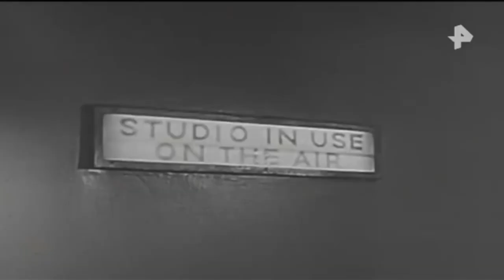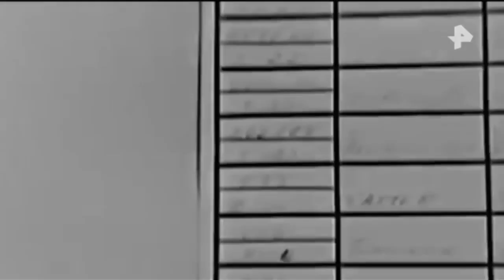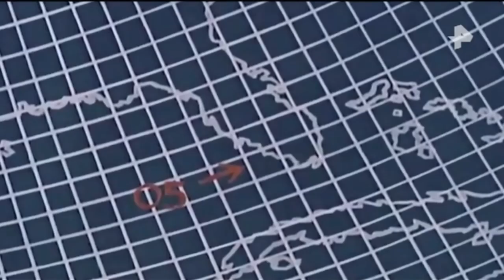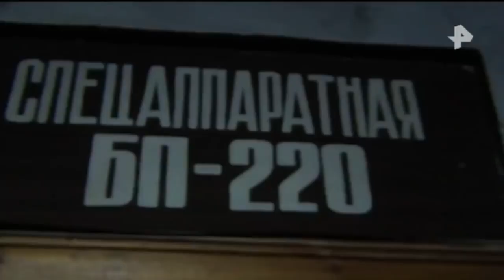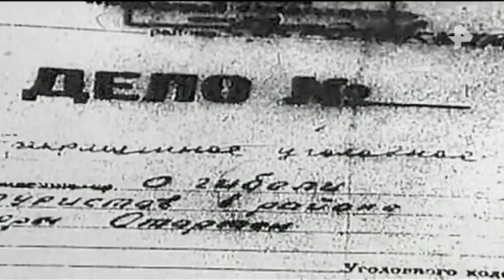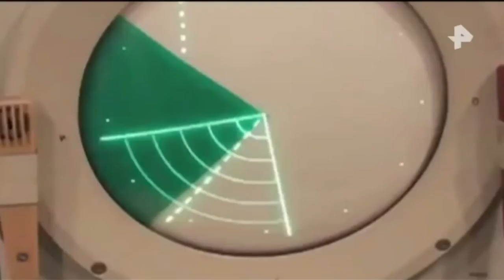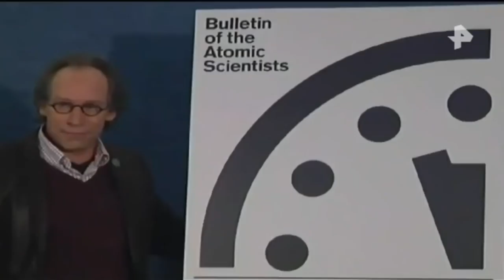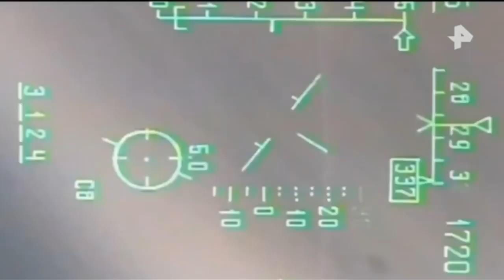Документальный проект. Выпуск от 20.11.2017 Периметр. Мертвая рука